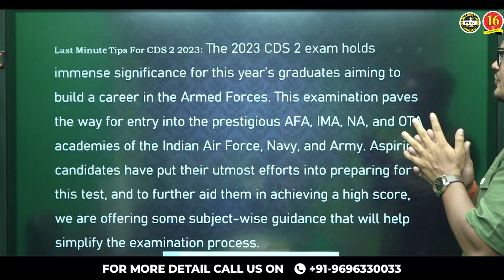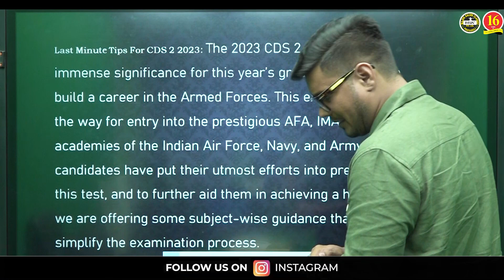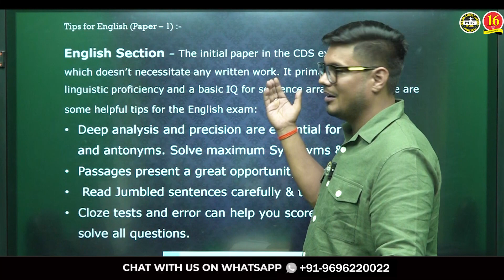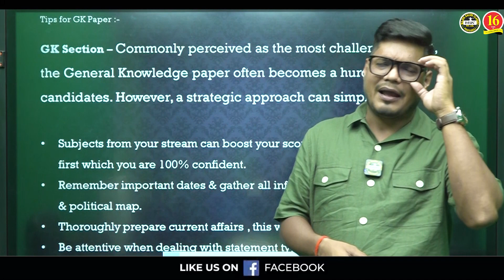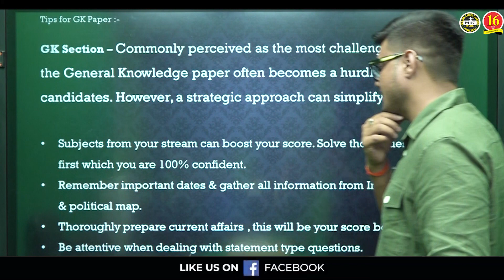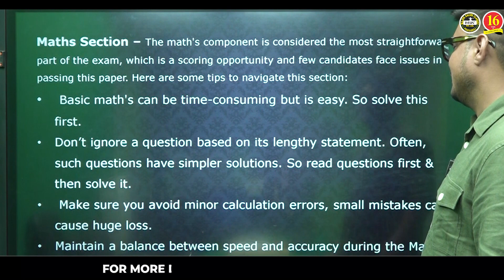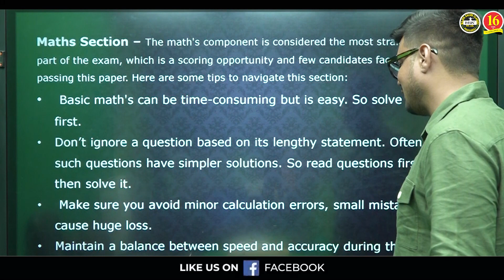Last Moment tips for CDS 2 2023 Exam | Secret tips to boost CDS 2023 Score | CDS Last Minute tips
🔥 Striving for that competitive edge in the upcoming CDS 2 2023 Exam? Look no further! 🔥

As the crucial moment approaches, it's time to equip yourself with the ultimate arsenal of last-minute tips that will supercharge your performance and elevate your CDS 2023 score to new heights. 🚀 Whether you're a first-time test-taker or aiming for a score improvement, these secret tips are your golden ticket to success.

In this power-packed video, we've meticulously curated a treasure trove of expert advice and strategies that are tailor-made for those final moments before the CDS exam. 📚 From time management techniques that ensure you cover all sections effectively, to proven methods for tackling tricky questions with confidence, we've got you covered.

Don't let the pressure of the last moments hinder your performance. Instead, use it as a stepping stone to excel and showcase your true potential. Join us in this game-changing session, and unlock the secrets to acing your CDS 2 2023 Exam with flying colors.

📢 Remember, success favors the prepared! Smash those goals and pave the way for a bright future in the defense services. 💪🇮🇳

Register for 👇
Offline Classroom OR Online Classroom Course